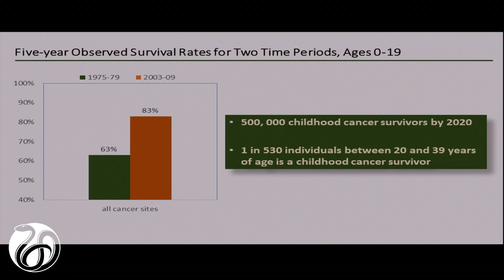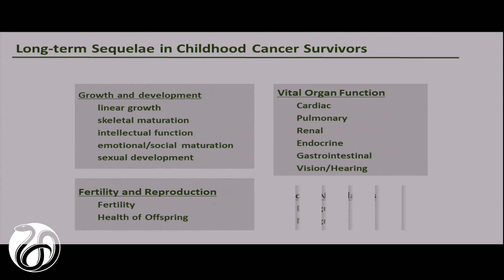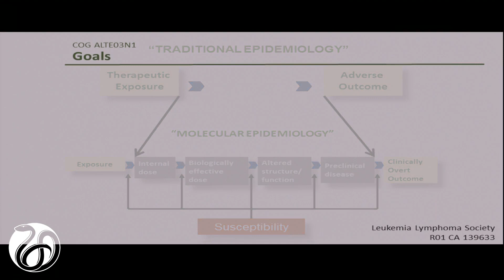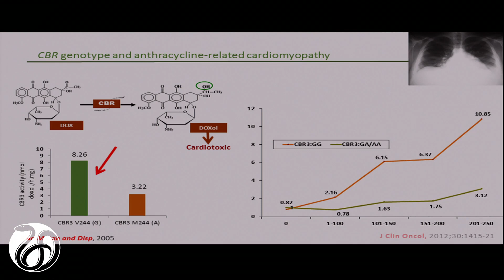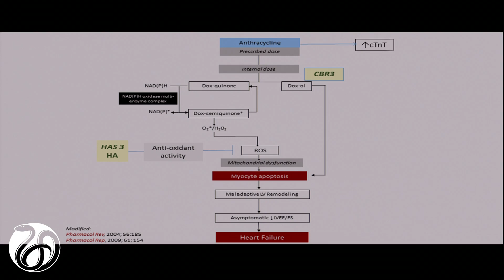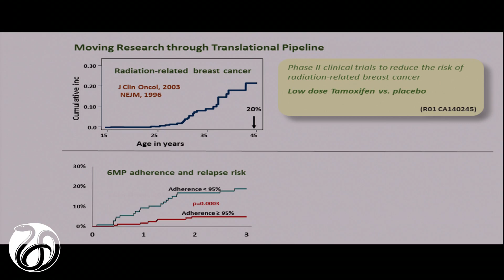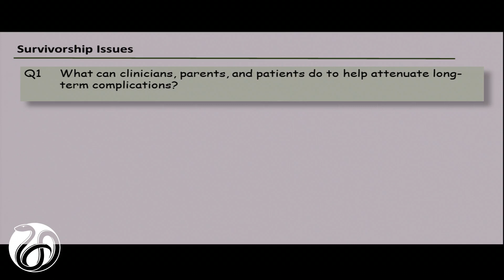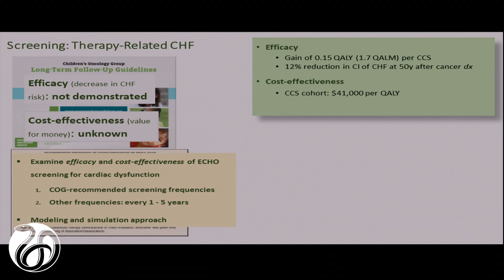3/9/2015- Session 1: Bhatia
The Current Pediatric Oncology Landscape - An Imperative for Change